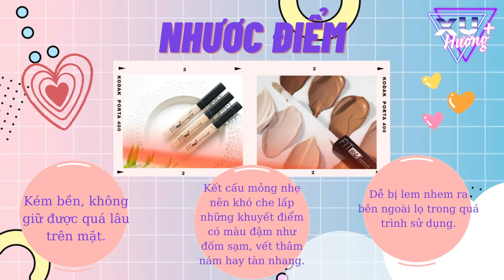Bản Tin Xu Hướng Cộng | Tập 23 Full: Review kem che khuyết điểm Maybelline Fit Me ​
Đây là bản tin xu hướng hàng ngày của Xu hướng +, bản tin sẽ mang đến cho mọi người những thông tin bổ ích về làm đẹp, thời trang và các tips. Đừng quên cập nhật bản tin mới nhất của Xu Hướng+ trên kênh Youtube và Facebook của Insiders.

00:00 Bản Tin Xu Hướng Cộng | Tập 23
00:21 Giới thiệu thương hiệu
01:41 Bao bì, thiết kế
02:00 Công dụng
02:10 Thành phần
02:42 Ưu/Nhược điểm
3:20 Trải nghiệm bản thân
4:24 Các câu hỏi thường gặp